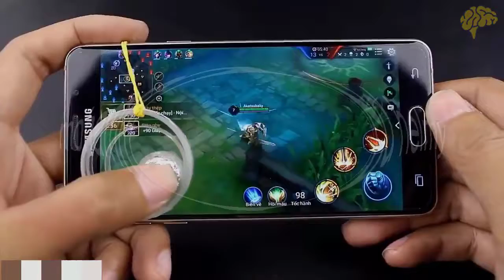شاهد ماذا يمكن ان تصنع في هاتفك بواسطة اسفنج قصدير !!!